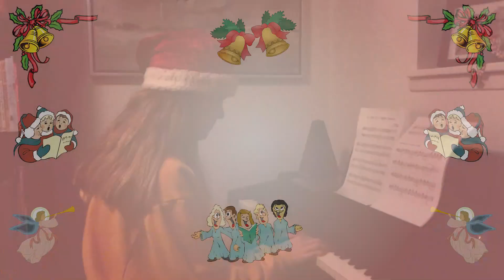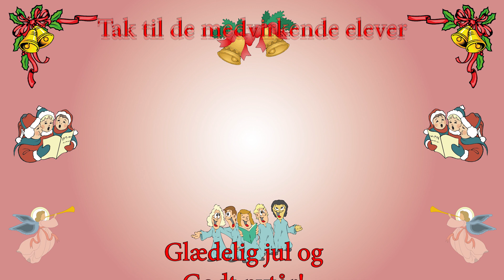Julekoncert 2020 med Jonas elever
En lille julekoncert med Jonas elever i Fredensborg Musikskole. Da der kom en corona-nedlukning i vejen, er der kun 4 deltagere i koncerten, men til gengæld 4 gode indslag! Tak for det.